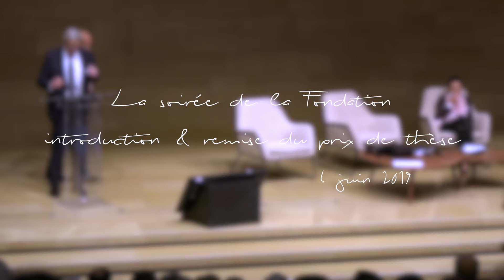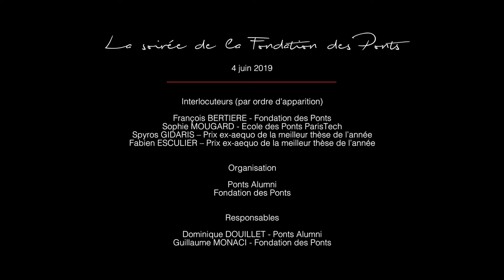[Soirée de la Fondation 2019 -2/2] - Introduction & remise du prix de la meilleure thèse de l'année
Soirée de la Fondation des Ponts 2019, en collaboration avec Ponts Alumni, à l'Institut de France.
0'0 : Discours de François Bertière
10'44 : Discours de Sophie Mougard
23'56 : Remise du prix de thèse
33'39 : Discours de clôture